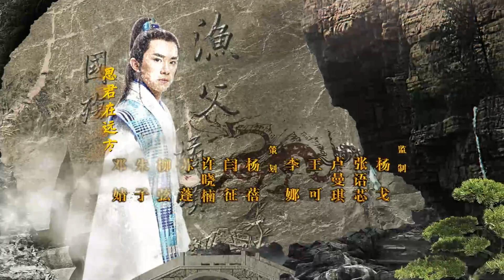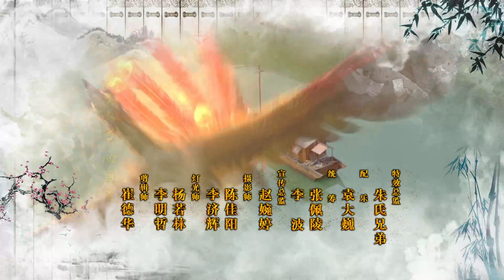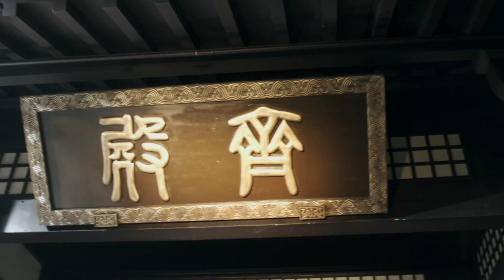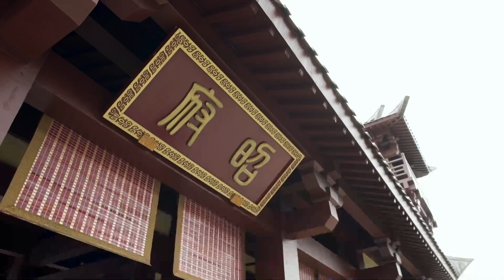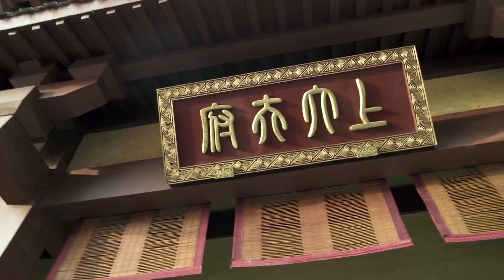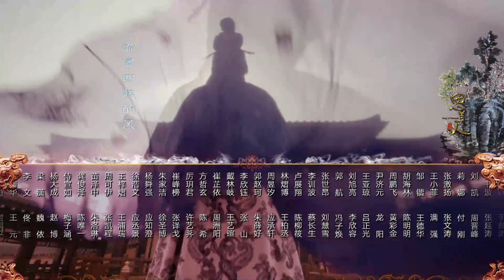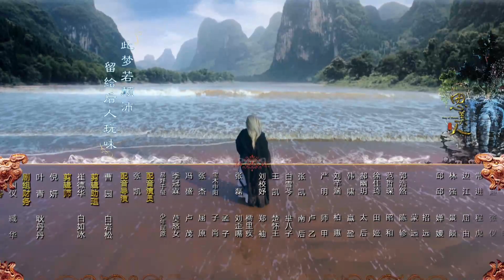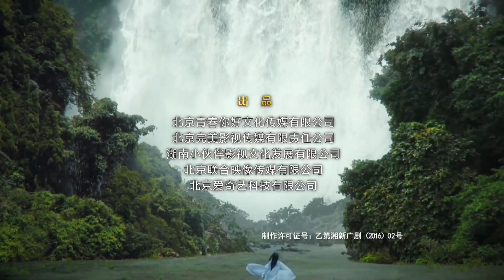[Multi-Sub]《思美人》Song of Phoenix 22：天才少年#易烊千玺 爱上民间女奴莫愁女二人虽相知相恋，却不能相守相依|張馨予 易烊千璽 |剧盒独播剧场